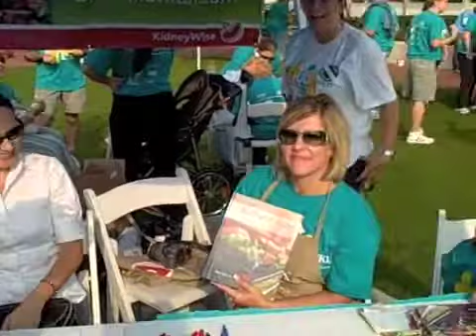PKD1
PKD (Polycystic Kidney Disease) Walk